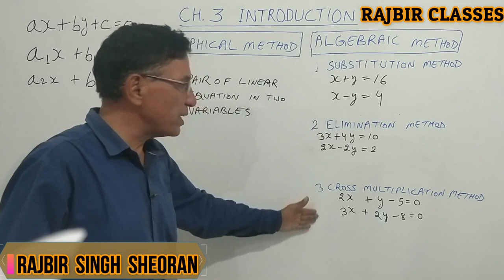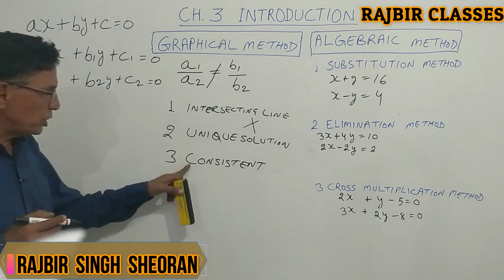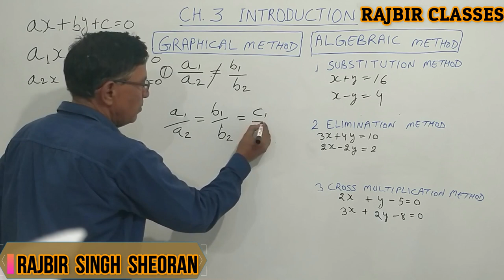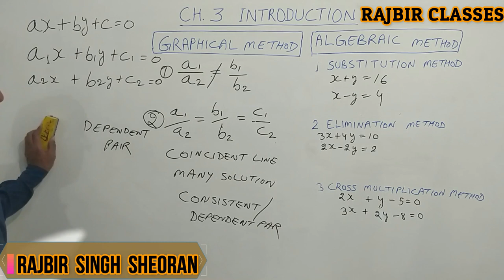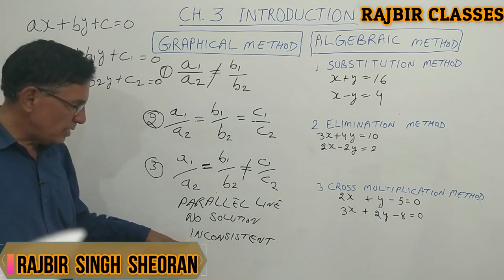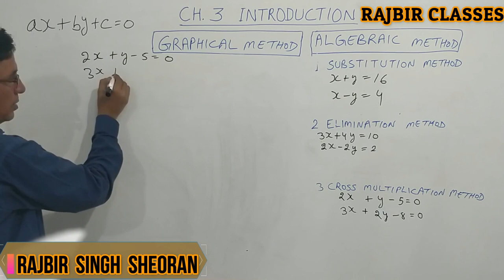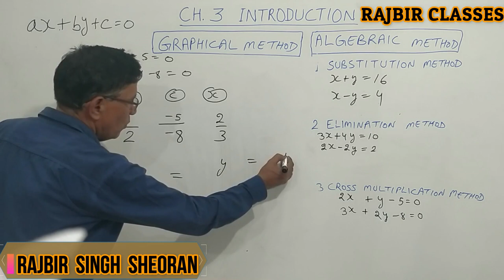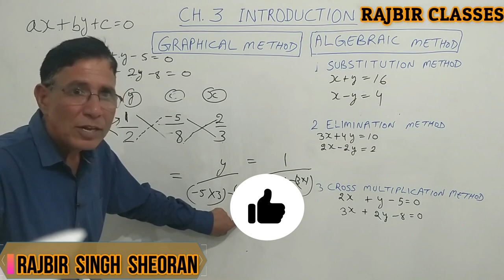NCERT, MATHS, CLASS-10,CHAPTER-3 INTRODUCTION दसवीं गणित के अध्याय -3 की भूमिका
THIS INTRODUCTION LECTURE IS VERY IMPORTANT FOR BETTER UNDERSTANDING OF CHPTER-3